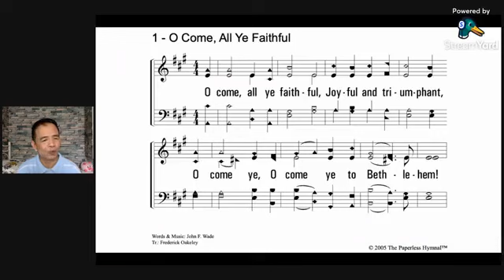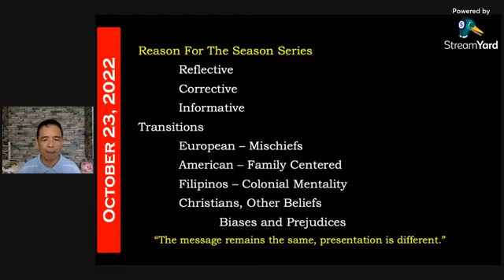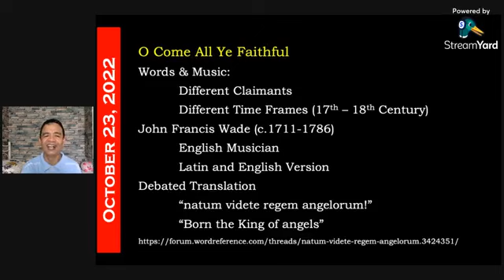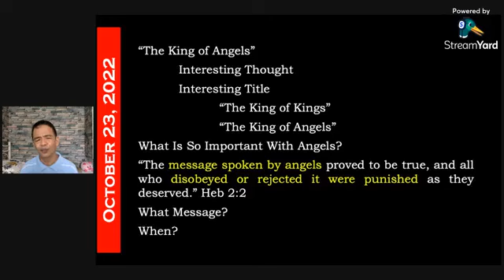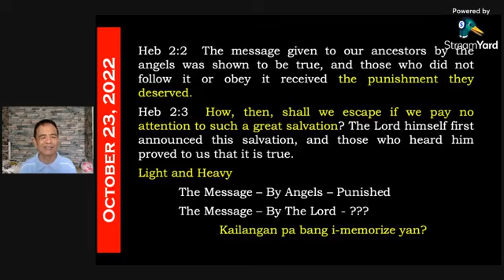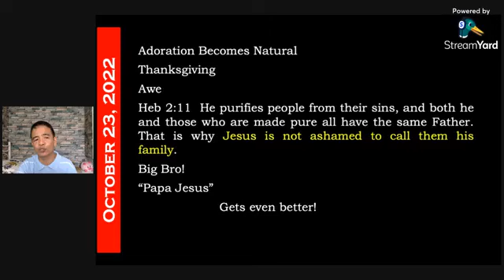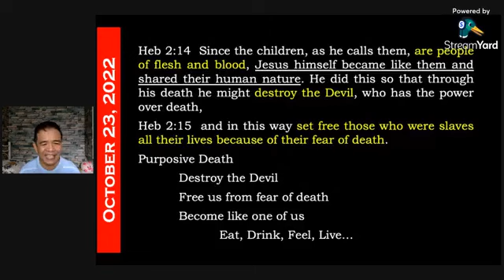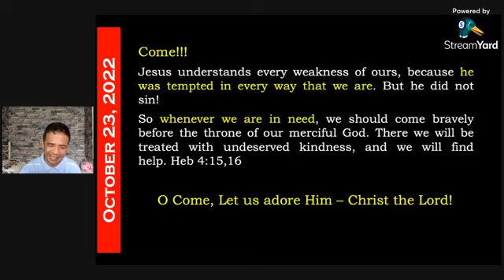Bro. Ronnie Cariaga - Come and Adore Him - Reason for the Season October 23, 2022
Come and Adore Him - Reason for the Season